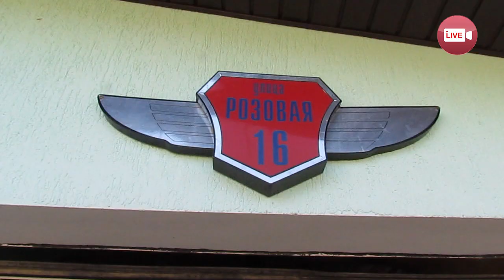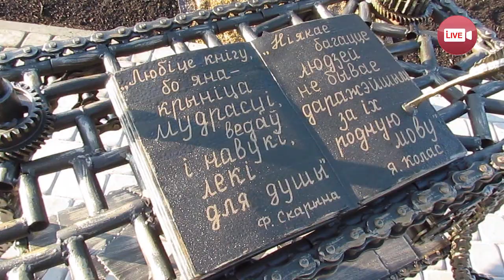Необычный АРТ-объект появился в Слониме, поговорим с его автором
кресло и письменный стол из отработанных автомобильных деталей сделал слонимчанин Александр Климович